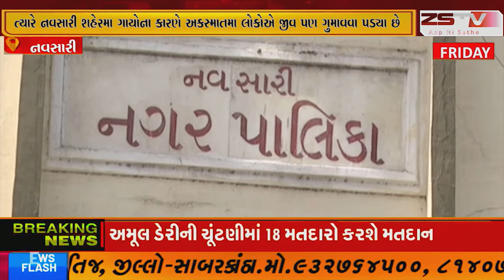નવસારી શહેરમા ગાયોના કારણે અકસ્માતમા લોકોએ જીવ પણ ગુમાવવા પડ્યા છે